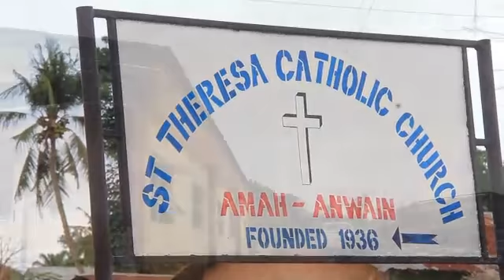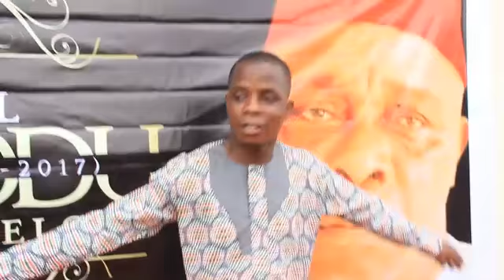The burial highlight of Late Chief Gabriel Momodu by EPP MEDIA HOUSE